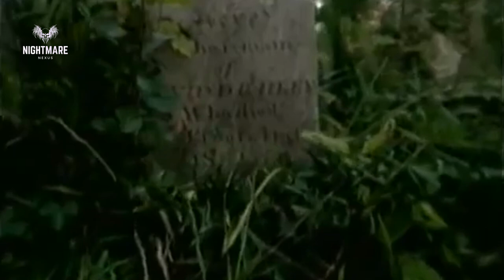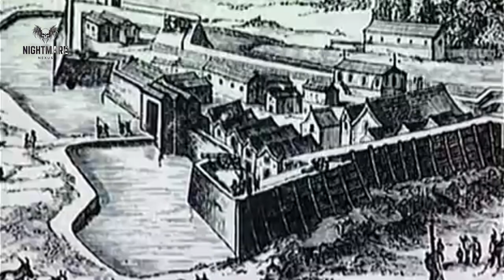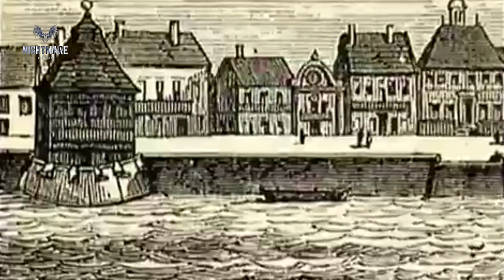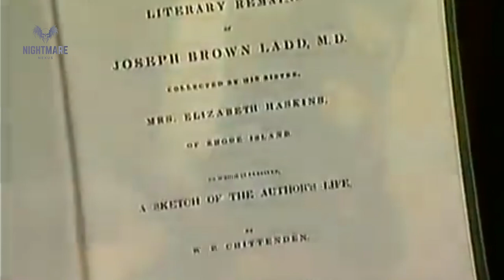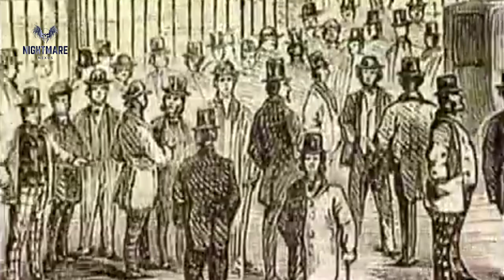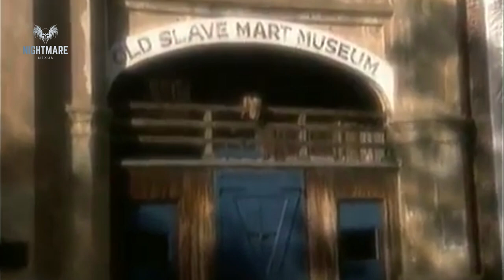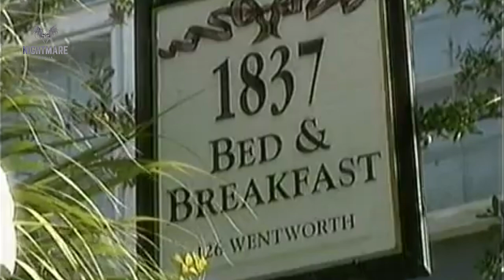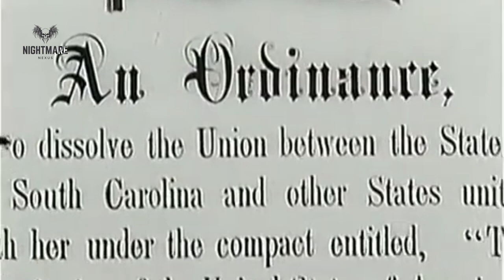Creepy Charleston: Unveiling The City's Dark Secrets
The paranormal legends of this historic city reach through centuries. Is Charleston the most haunted city in America?